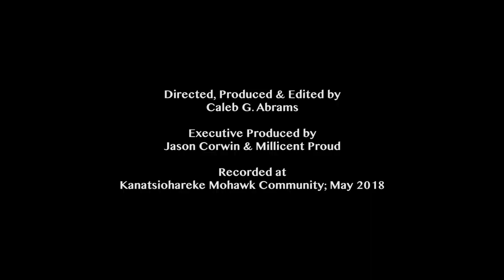Real Truths with Sakokweniokwas (Thomas R. Porter); Part 5: Reconnect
Real Truths is a five-part video series with Mohawk leader, Sakokweniokwas (Thomas R. Porter), that explores how Haudenosaunee teachings and an Indigenous worldview might be applied to the fight against the on-going opioid epidemic and beyond. In Part 5, Sakokweniokwas discusses the need for all peoples to reconnect with natural world to ensure a healthy, grounded, sustainable life for future generations.

Please note, this series was recorded and produced well before the COVID-19 pandemic so there is no mention of the current public health crisis. However, much of what Sakokweniokwas discusses here is widely applicable - the importance of our teachings, compassion, addressing the on-going legacies of colonization, healing, and reconnecting to what makes us human.

Real Truths is a collaboration between the Kanatsiohareke Mohawk Community and the Seneca Nation.